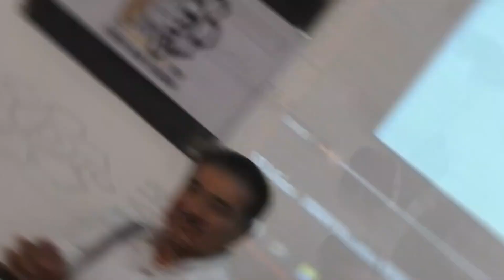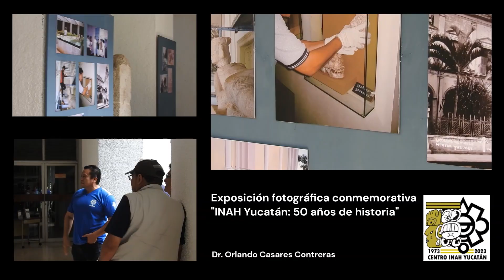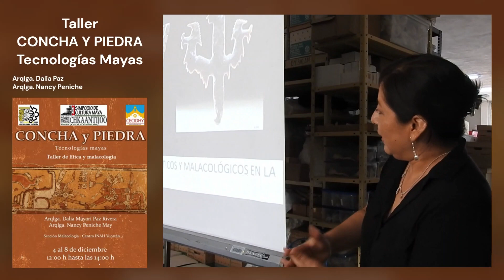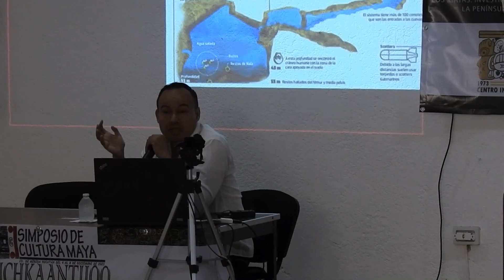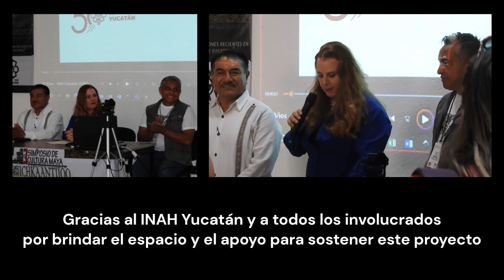7mo. Simposio Ichkaantijoo 2023